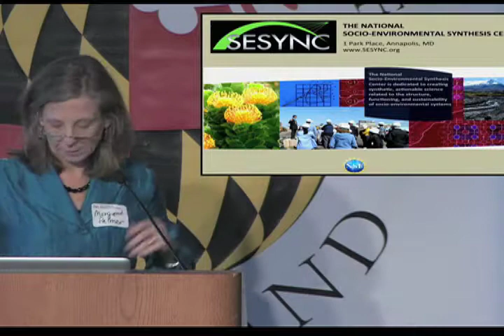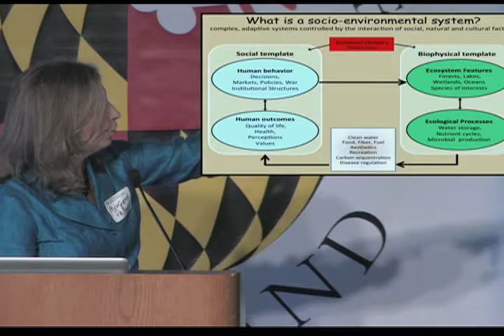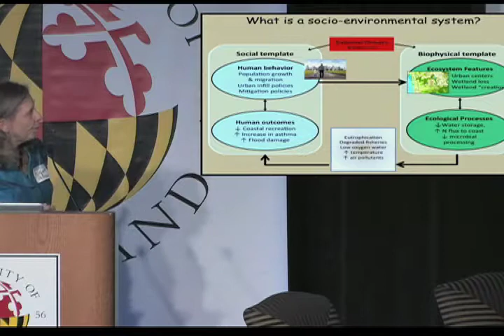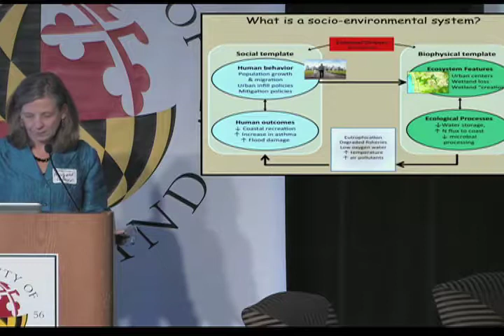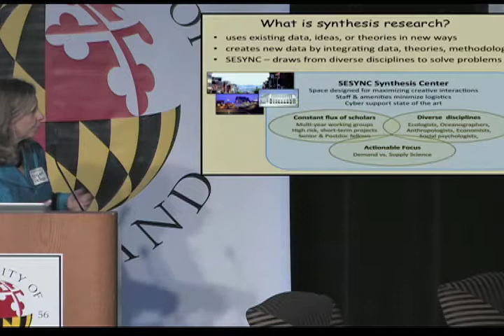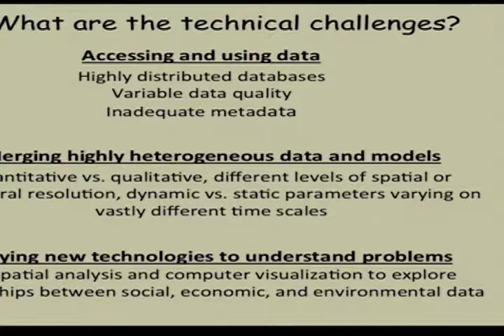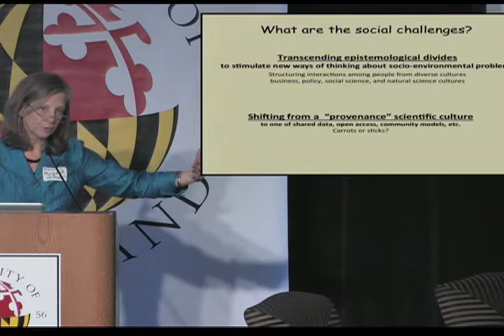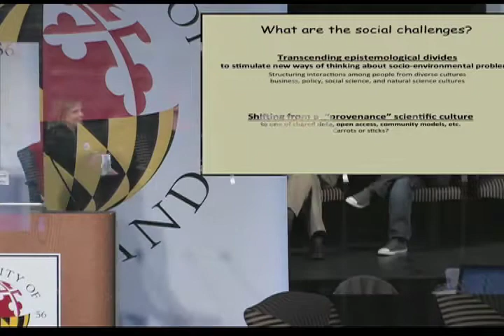Margaret Palmer: The Future of Information Alliance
Margaret Palmer, Professor, Entomology, and Executive Director of the National Socio‐Environmental Synthesis Center speaks during a Future of Information Alliance session at the University of Maryland on November 18, 2011.

Background:

Leading innovators from Google, Microsoft and Twitter spent the week of November 14-18, 2011 at the University of Maryland to share ideas and engage in conversations about the future of information with students, faculty and staff from across the College Park campus.

The Visiting Future-ists are: Dan Russell, Google's "director of user happiness," who leads efforts to improve the effectiveness of web searching; Mary Czerwinski, who manages the research on human-computer interaction at Microsoft and focuses on information visualization, group awareness and lifelogging; and Abdur Chowdhury, former chief scientist at Twitter, who has been working to improve the ability to separate "signal" from "noise" in the explosion of information on the Web.

Their visit from Nov. 14-18 marked the launch of the Future of Information Alliance (FIA) at the University of Maryland, an endeavor unusual in its reach across disciplines to focus in a collaborative way on one of the hallmarks of our time: the evolving role of information in our lives. The Alliance was created to serve as a catalyst for such transdisciplinary dialogue and research. By identifying shared challenges and encouraging innovative solutions, the Alliance seeks to facilitate a future in which information in all its forms can be an effective resource for everyone.

During their week at Maryland, the three Visiting Future-ists took part in four on-campus programs, another at the Newseum's Knight Conference Center that will air soon on Maryland Public television, and a live appearance on the Kojo Nnamdi radio program on WAMU 88.5.